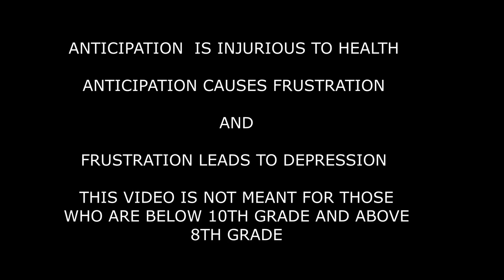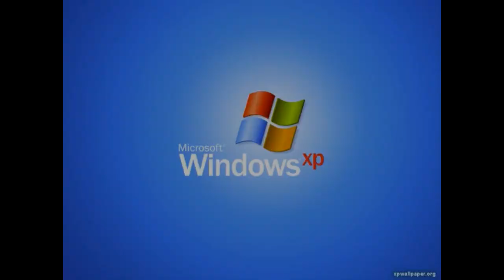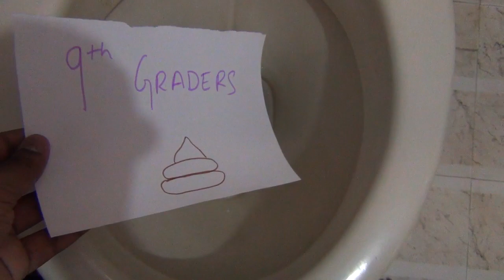School Farewell And It's Rules || The Quarantine Comedy || Stand-up Comedy || Ranted by Caleb Edwin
Caleb Edwin loves Stand-Up Comedy and Ranting others,
Covid - 19 closed the doors for open mics
Sit back and please do enjoy this home made clean comedy

                 Dedicated to all the Frustrated Farewellites and 10th Graders

This Video doesn't require any kind of headphones, it is completely Family Friendly

Venue - My home

Shot by - My Camera

Edited By - The Video Editor

This Video is not intended to hurt others feeling or make any false abuse towards them

Song
The Avengers (From "The Avengers")
Artist
Alan Silvestri, Brussels Philharmonic & Dirk Brossé
Album
Alan Silvestri at Film Fest Gent
Entertainment One U.S., LP, Grupa BB Media Music (on behalf of Silva Screen Records)